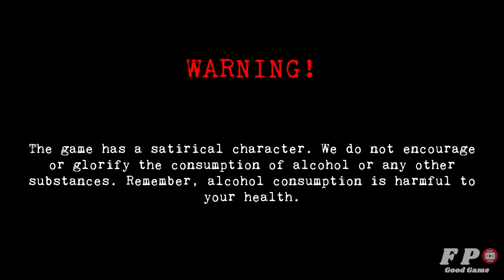Bum Simulator Nintendo Switch Gameplay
Bum Simulator is a sandbox game bursting with inappropriate humor and memorable characters. Apart from day-to-day survival, you can enjoy many unique features.

You can throw pigeons at people and watch as the panic ensues. Not fun enough? Upgrade your birds with explosives and let chaos reign. Still not satisfied? Wait until you see the fully upgraded pigeonado skill…

Mix alcohol with stuff you found on the ground to create powerful mixtures. Drink them (if you dare) to get a boost, or throw them at your enemies for a devastating effect.

Every bum needs a shopping cart of their own. Yours is named Carl and he’s your trusty mobile inventory. Also, he’s your best friend (no, really). You’ll learn to love him - we promise!

Mutant sewer rat people from the ’80s? Mentally unstable clown with a hook for a hand? A bored rich man telling you to punch random people on the street? We have them all, and then some! You’ll meet them all while following the insane storyline (yes, this game has an actual story!)

Day-to-day survival can be exhausting, so why not take a break and get some shut-eye in a cozy shelter? Conquer, construct, and customize your cardboard bases to your heart’s content. However, remember to build some defenses as the rival bum gang raids are inevitable!

Crafting makes your life easier. Collect materials and process them to get upgrades and expansions to your base. Tired of searching for food? Construct pots and plant some vegetables. Need stronger pigeons? Better upgrade that coop. Scavenging for scrap got boring? Recruit other bums to do the dirty work for you. With enough work, you can build a truly self-sustainable bum base!

Hear ye, hear ye! Every character in the game is fully voiced. Each line of dialogue oozes emotion and personality, which makes the game's storyline and atmosphere even gross… er… more engrossing!